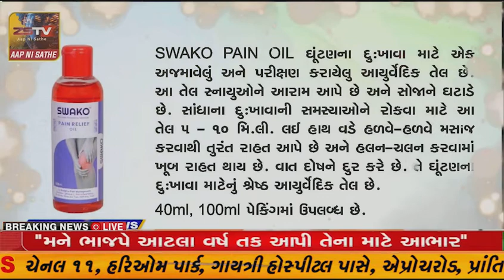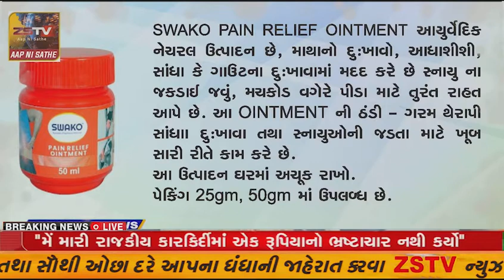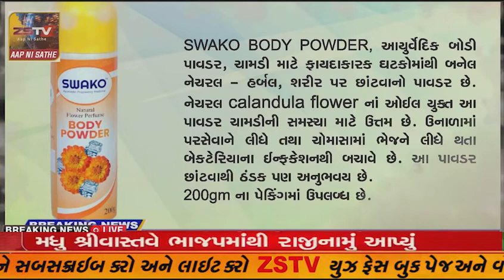ધોરાજી સ્વામિનારાયણ મંદિરમાં પાટોત્સવ કાર્યક્રમ યોજનાયો